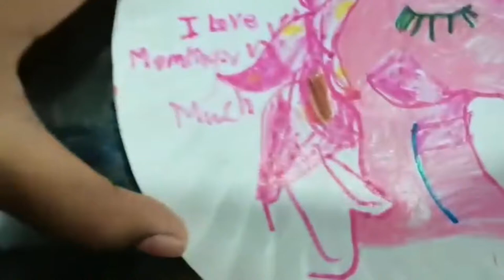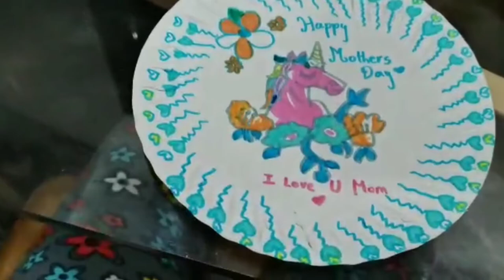Mothers Day in Lockdown👩‍👧‍👧 | Cute Art by kids | How we spent lockdown Mothers Day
Welcome to TonyShines Fam❤

If you like this video do share and give your feedback in the comment section.